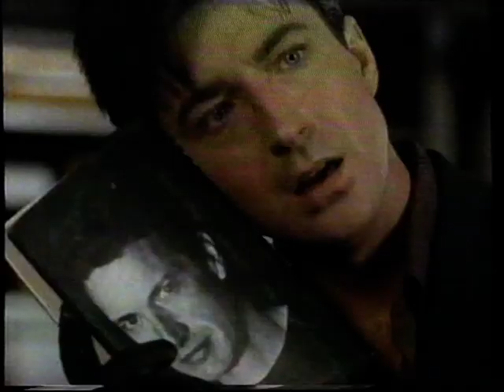Reklama i zapowiedzi z września 1998r.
Reklama albumu i zapowiedzi nadane w trakcie filmu Ktoś mnie obserwuje. Nagranie pochodzi z godzin nocnych 5 września 1998r.Nagranie z kasety pokazanej na piątym live.